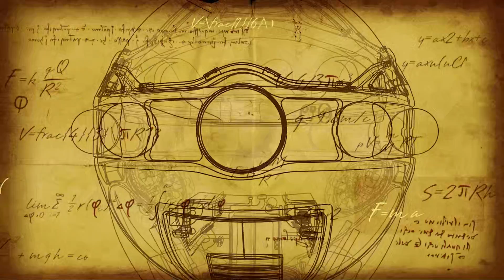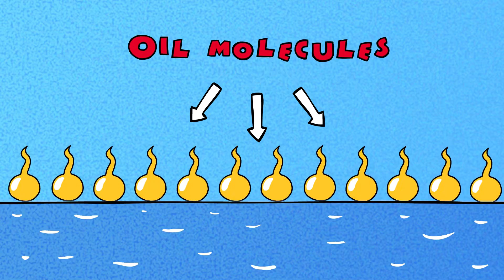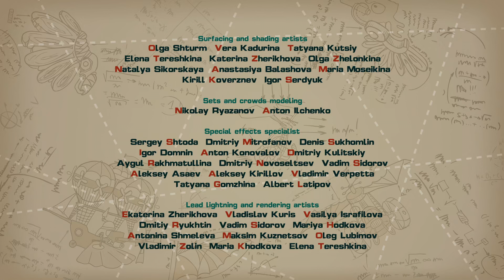Chiko's Method - PinCode | Cartoon for Kids | Learn with KikoRiki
Chiko wants to be an inventor, but is worried it will be too difficult. But Carlin reassures him that there are plenty of simple inventions that can really help people. In this episode, kids learn about light bulbs, manmade rain, and surface chemistry. Featuring Nobel Prize chemist Irving Langmuir.